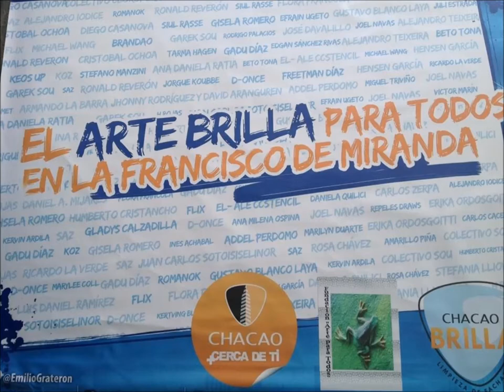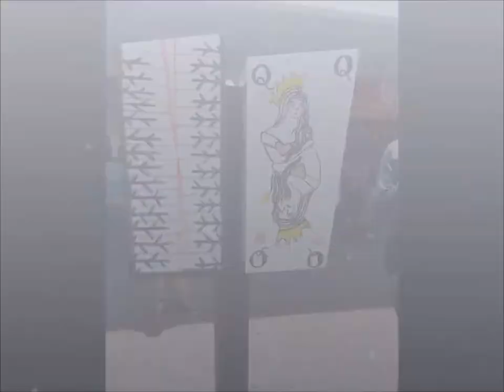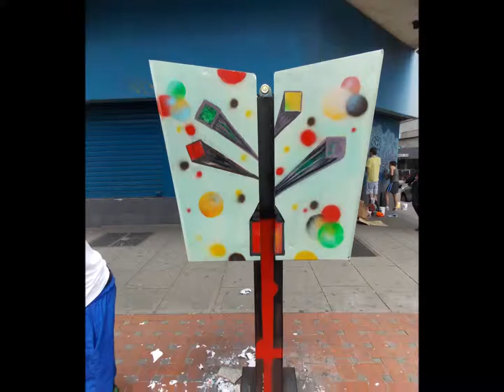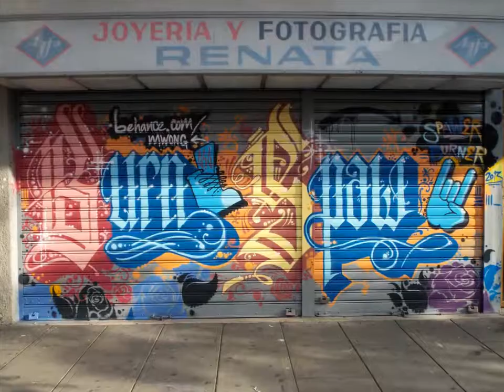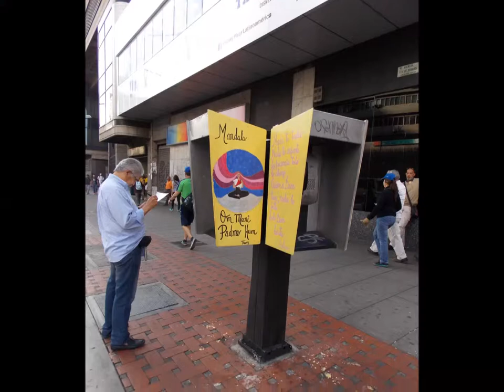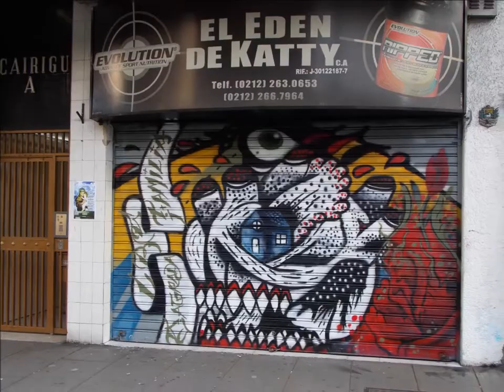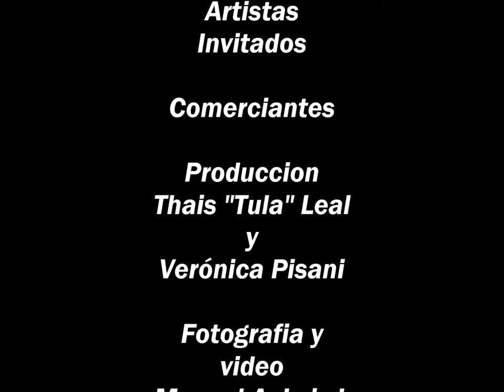Street Art - Grafiteros Chacao Venezuela